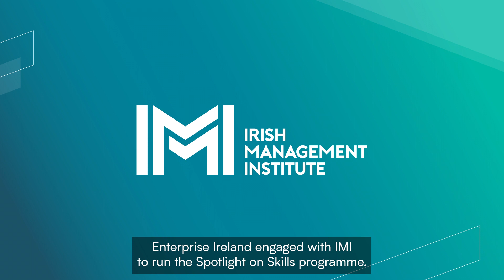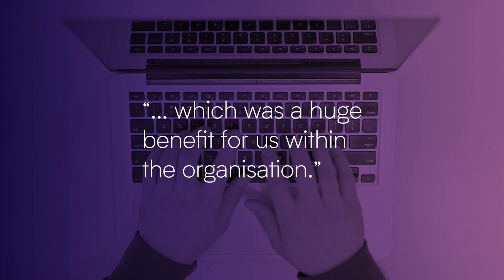Aidan Harty, Managing Director of Mid Cork Pallets & Packaging - Client Testimonial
Mid Cork Pallets & Packaging is an Enterprise Ireland client. Enterprise Ireland engaged with IMI (Irish Management Institute) to run the Spotlight on Skills programme.

They met with Siobhan Bradley, Regional Skills South West manager and IMI to help them find solutions they needed to upskill their workforce in the organisation to bring it to the next level.